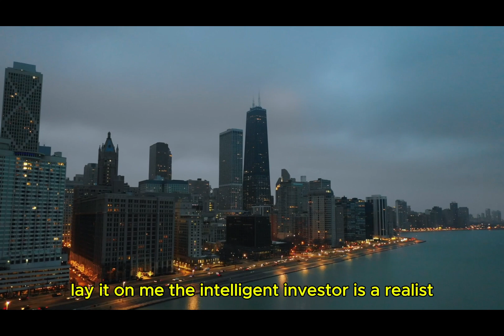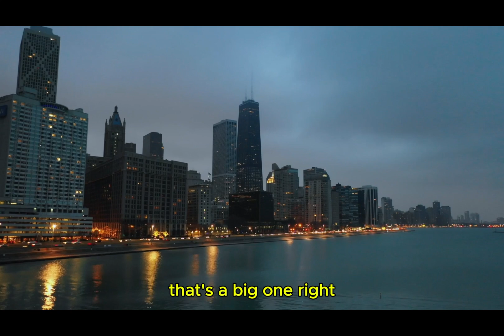The Investment Genius of Benjamin Graham: Quotes to Build Wealth